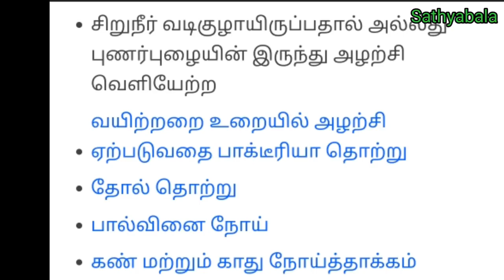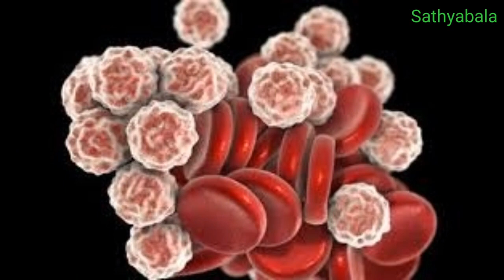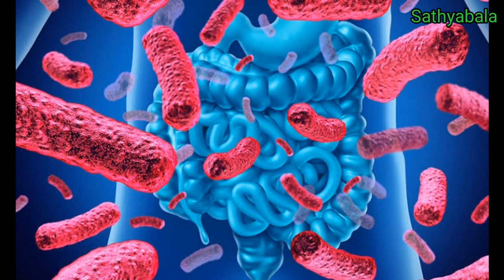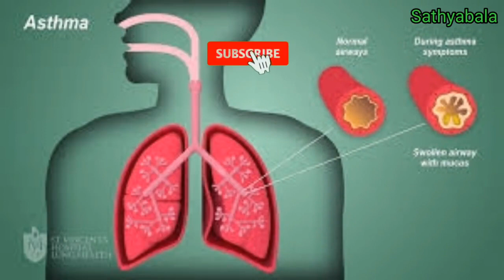oflox syrup, oflox suspension, ofloxacin syrup, ofloxacin syrup for baby, ofloxsyrup for loosemotion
oflox syrup
oflox suspension
oflox syrup for loose motion
ofloc syrup uses in tamil
oflox 100 syrup
oflox 50 syrup
oflox 50 rediuse syrup
oflox 50
oflox 50 for loose motion
oflox 50 rediuse for loose motion
oflox 100 rediuse
oflox 100 for loose motion
oflox 100 rediuse for loose motion
ofloxacin tablet ip 200 mg
ofloxacin oral solution oflomac
ofloxacin oral suspension ip
ofloxacin ophthalmic solution ip
oflomac syrup
oflomac syrup uses
oflomac syrup for baby
oflomac suspension
oflomac solution
oflomac syrup for loose motion
oflomac syrup uses in tamil
oflomac forte syrup
oflomac m
ofloxacin syrup
ofloxacin syrup for baby
healer baskar